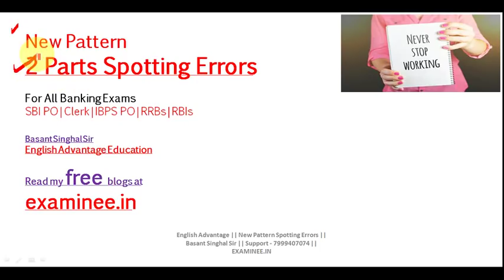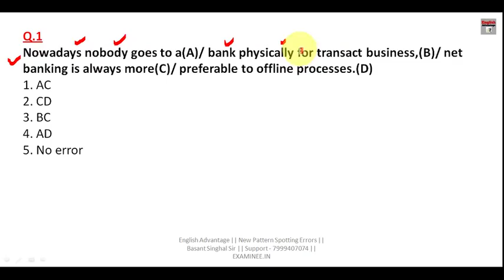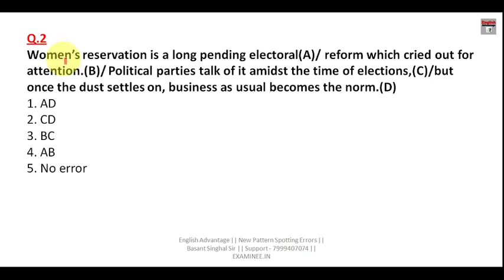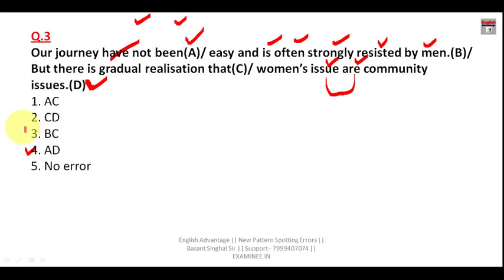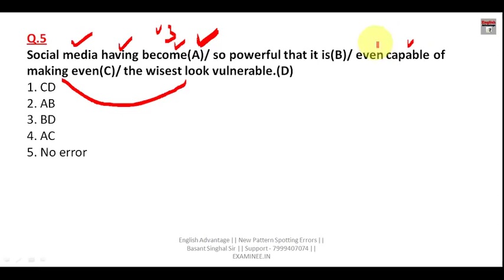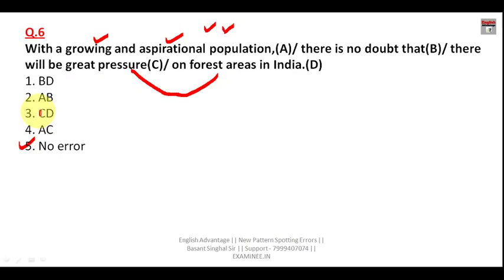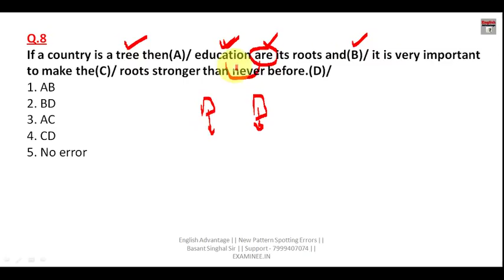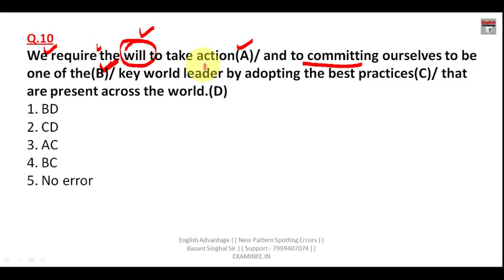sbi po 2019 english preparation | new pattern english questions | 2 parts spotting errors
Dear Aspirants!!
sbi po 2019 english preparation | new pattern english questions | 2 parts spotting errors | english advantage | basant singhal

Earn Rs. 50,000+ At Home Without Any Investment
Sing Up on Instamozo from the Link Below and Then

OR